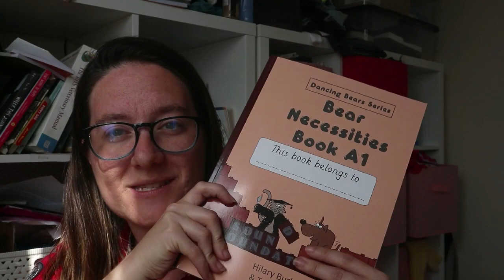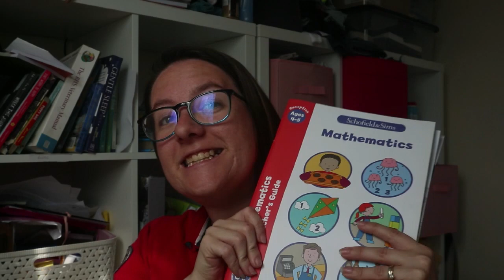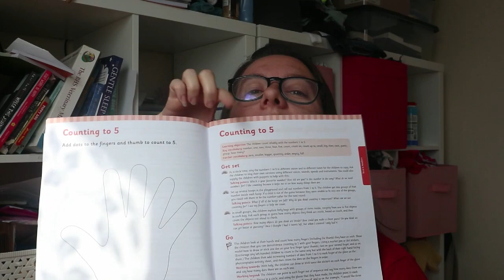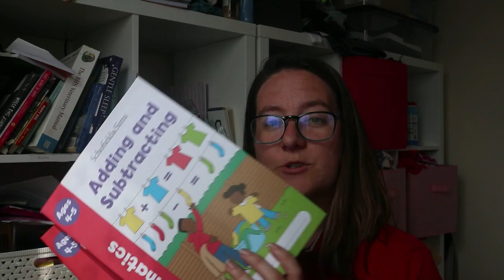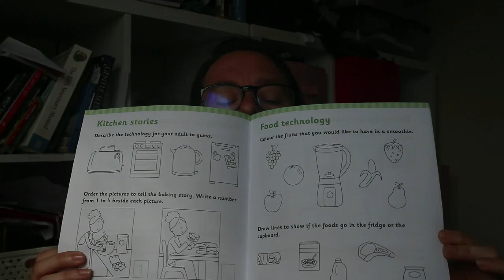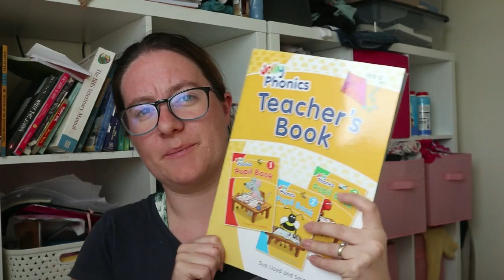Not Back To School Week - Day 3 - Year R Curriculum Choices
Welcome to Day 3 of Not Back To School Week where I discuss our choices for Albert who would be in Year R if he was in school!